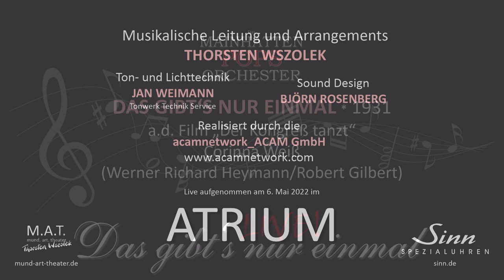Das gibt's nur einmal - LIVE!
Das Mainhatten Pops Orchester Live während des Konzerts "Das gibt's nur einmal" im Atrium bei Sinn Spezialuhren zu Frankfurt am Main am 6. Mai 2022.

DAS GIBT‘S NUR EINMAL * 1931
a.d. Film „Der Kongreß tanzt“
Corinna Weiß und die Mainhatten Pops unter Thorsten Wszolek
Liedtext: Robert Gilbert
Orchestration: Thorsten Wszolek